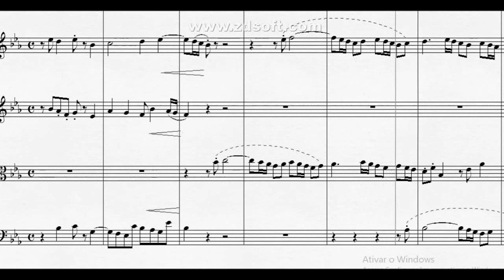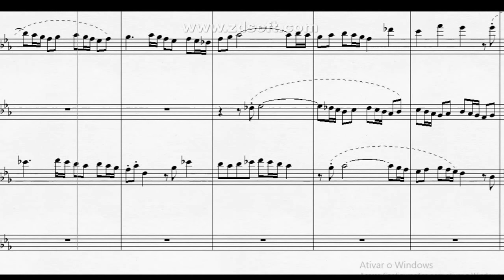DOK 1.73 - Ávila Fugato para Flauta, Oboe, Violino e Fagote (Eb) - Moderato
DOK 1.73 - Ávila para Flauta, Oboe,  Violino e Fagote (Eb) - Moderato